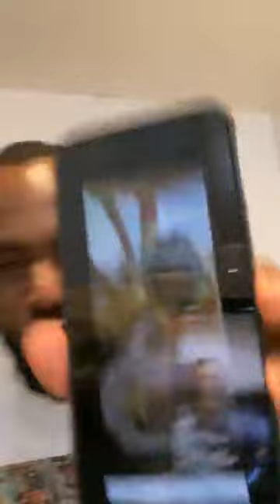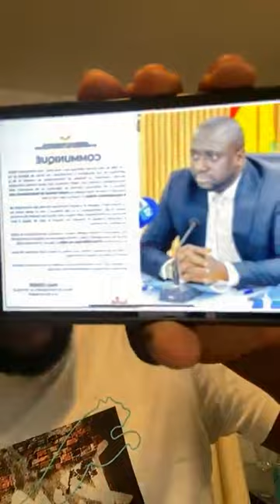LE CONCERT DE LA HONTE INTERDIT PAR MORY CONDÉ